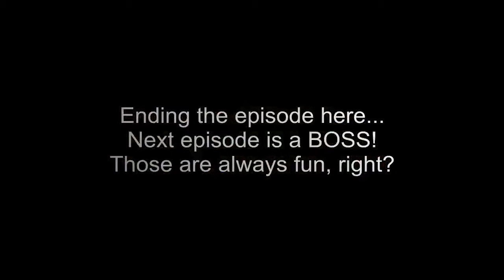Trey plays Dark Souls 2 (p.26) "Up The Tower!"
We explore Earthen Peak more than we do actually progress through this game. Hopefully nothing bad will happen to us... of course something bad will happen to us.
If for any reason you liked the video, please press like for it really helps a lot! And don't forget, if you have anything to say about this video, to comment!
―TreyGamr58